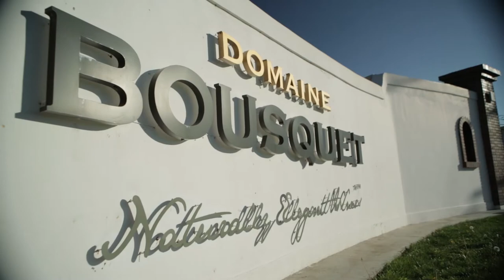Introductie Domaine Bousquet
Korte introductie van het wijnhuis Domaine Bousquet van de Fransman Jean Bousquet. Jean Bousquet groeide op in een wijnfamilie bij Carcassonne in Frankrijk. Toen hij 48 was, zocht hij in de Nieuwe Wereld een plek om een nieuw wijnbedrijf te beginnen. Het werd uiteindelijk de Uco Valley, 70 km ten zuiden van Mendoza bij het plaatsje Tupungato. De ligging op 1200 meter dicht bij de Andes en de arme, zandachtige bodem met kiezels was volgens hem de ideale terroir voor kwaliteitswijnen. Het bleek een gouden greep.